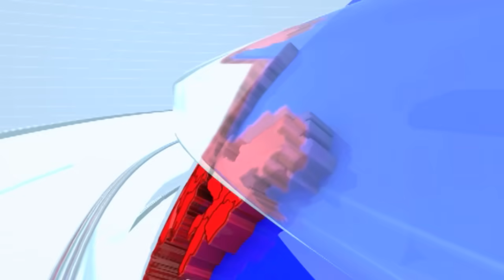tv9 Marathi Special Report | 24 तारखेच्या अल्टिमेटमवर जरांगे ठाम, टीकेऐवजी भुजबळांचे उपरोधिक टोले